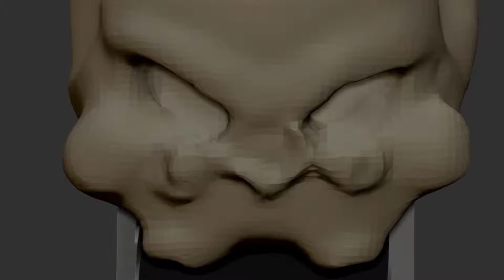Soul Reaver Sword Build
The Reaver, and, later, the Soul Reaver, is a weapon which has appeared in every title in the Legacy of Kain series. It is a flamberge-class sword with a broad, undulating serpentine blade, forged from unknown materials. Through most of the series, it is the signature weapon of the vampire Kain, and plays a key role in the games, as both the protagonists' ultimate weapon and a story element.